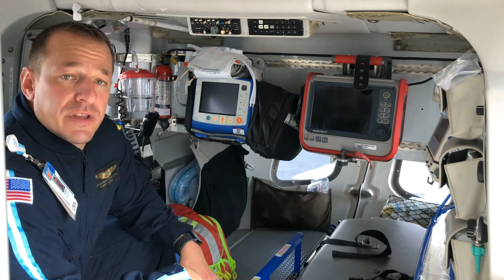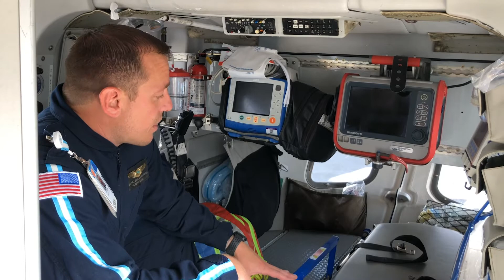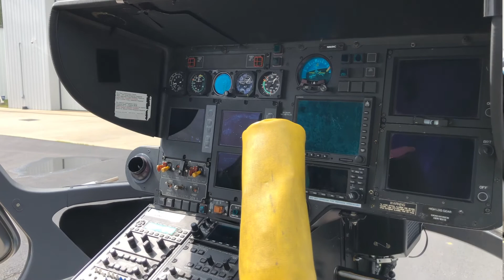UNC Carolina Air Care Virtual Field Trip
Enjoy a virtual field trip with Flight Nurse Stocz explaining a few of the qualifications and skills needed to be a member of a critical care team. He provides an in-depth look at TarHeel Three, one of UNC's four medical helicopters serving North Carolina.